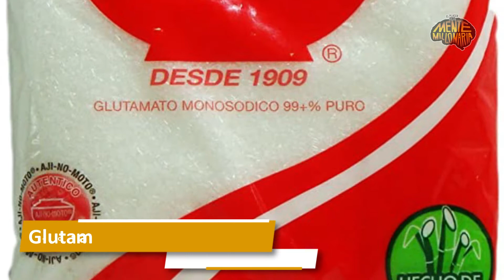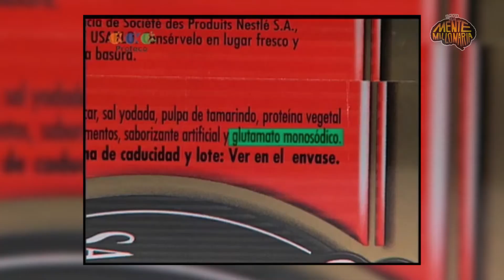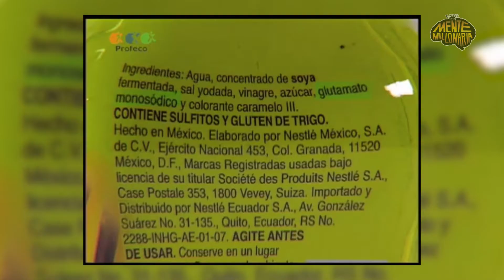¿Qué es el GLUTAMATO MONOSOICO? || CUIDADO puede ser MUY DAÑINO para la SALUD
¡Hola amigos de la Mente Millonaria!
Sabes ¿Qué es el glutamato monosódico?, ¿En que comidas se encuentra? y ¿Qué tan dañino puede ser su consumo? pues en este video te explicamos que es el GMS y que tan peligroso puede llegar a ser si se abusa de el, así que no te lo puedes perder.

Y RECUERDA.